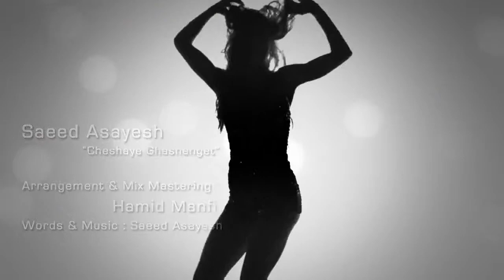Saeed Asayesh - IRANMUSIC ORG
IRANMUSIC.ORG